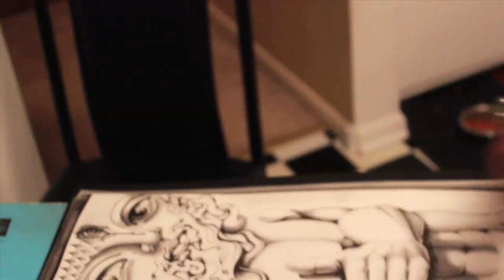UNDER THE ROC -VLOG-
A collage of the first stages of film for our up & coming new blog
-Under the Roc-